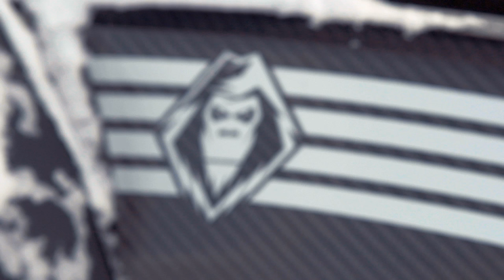SnowTrax Television 2016 - Episode 5 (FULL)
The guys are in Revelstoke BC riding with Brock Hoyer and Randy Swenson from Yamaha. Then in TEST RIDE, Luke gets into the powder with Arctic Cat’s 2016 M8000 Limited.